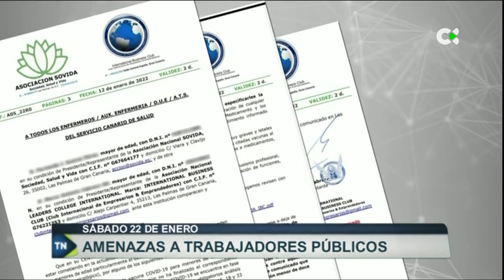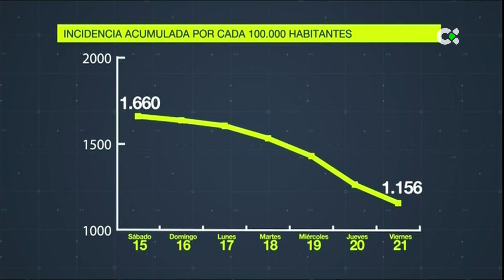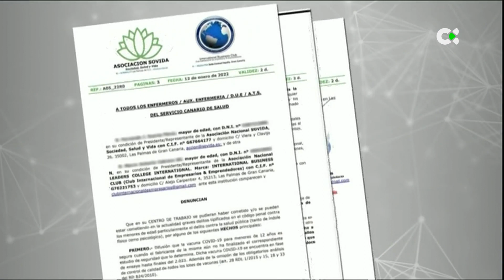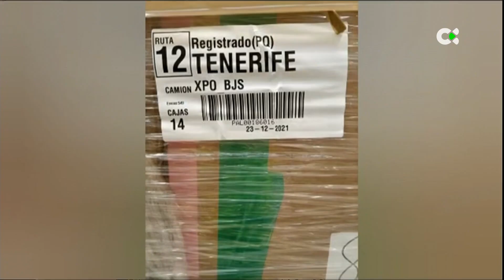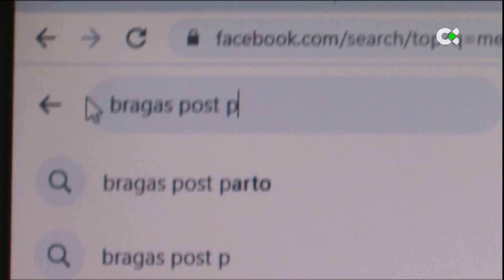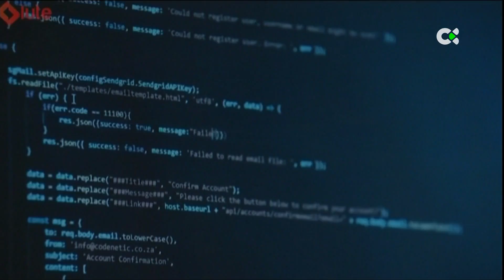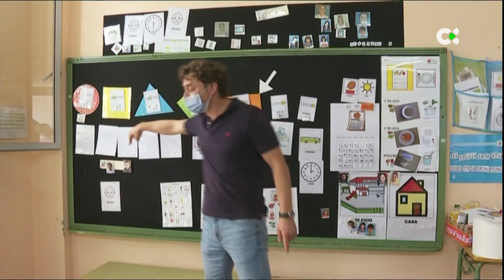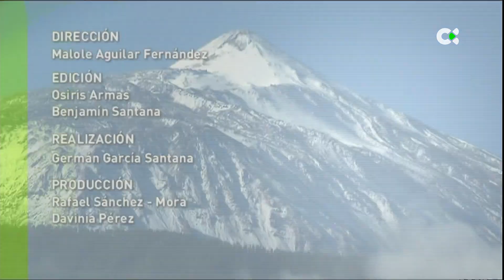Telenoticias 1 22/01/2022